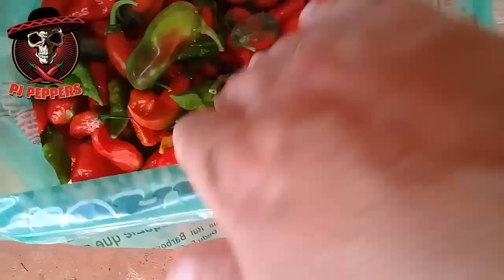Pimenta bhut Jolokia red 3° na escala scoville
Neste vídeo eu mostro como estão  carregado os pés de Pimenta.

Deixem seu Joinha 🖒